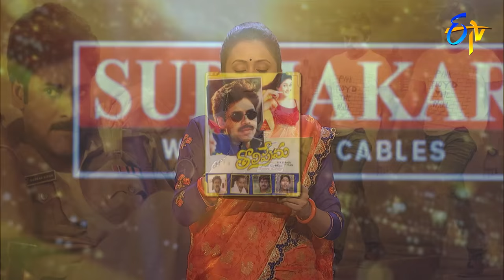Swarabhishekam | Power Star Pawan Kalyan Special | 11th November 2018 | Full Episode | ETV Telugu